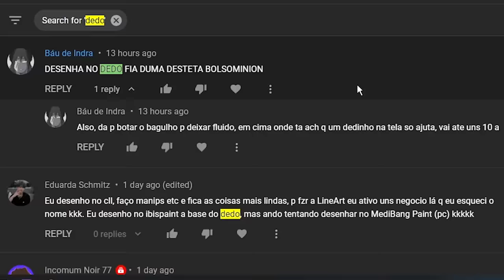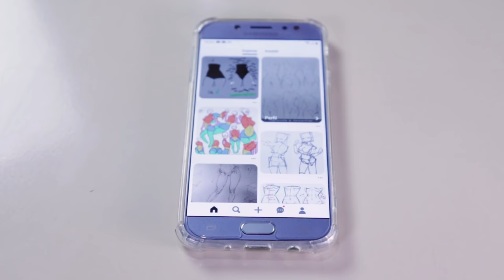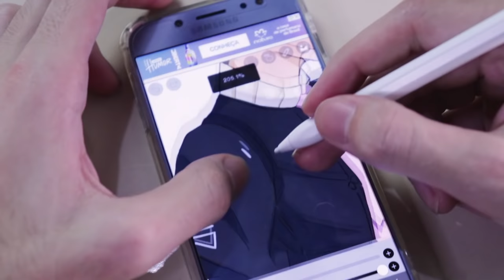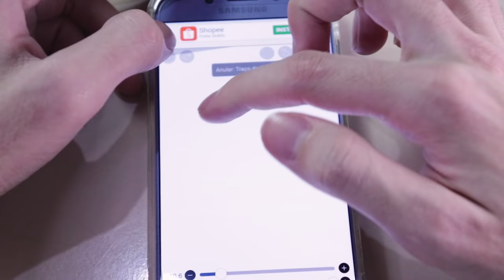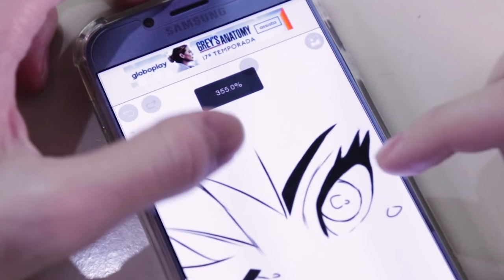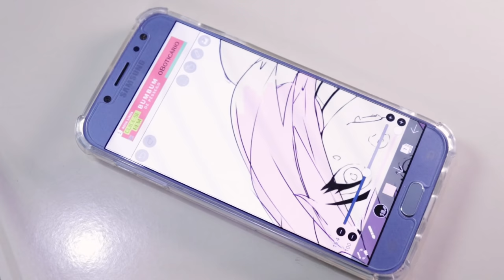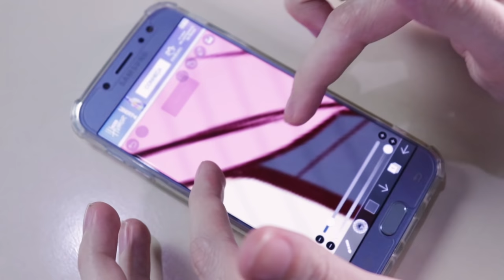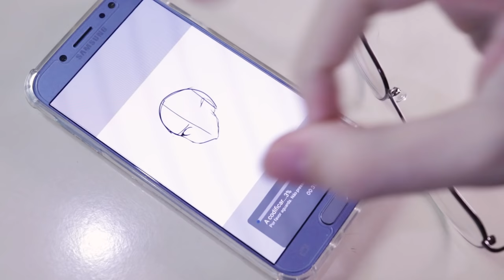DESENHO COM DEDO VS CANETA TOUCH!!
Sheeeeeeesh Qual dos Desenhos Ficou MELHOR? E tu que desenha no celular tá interessado em uma caneta dessas? segue o link:

Cupom: BGd0d099

»Lembre de sempre se autocriticar, pensando o que você pode melhorar, e o que tem dificuldade pra estudar!

→ Meu Twitter (Sim criei esse bagui ai pra ser cancelado dps)

»Estamos todos aprendendo, e eu compartilhando meus estudos com vocês!

»Espero que tenham gostado!!! E OBRIGADO BANGGOOD!!